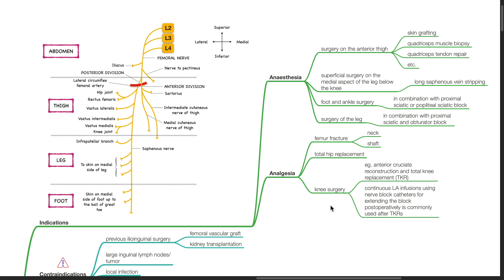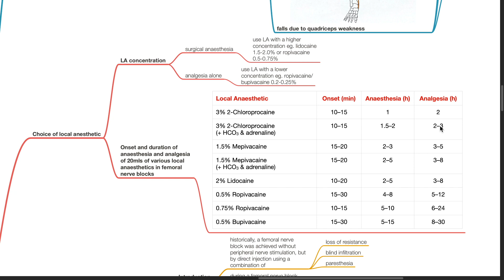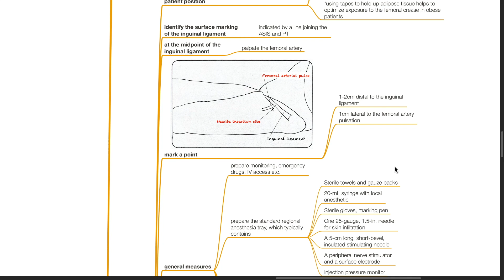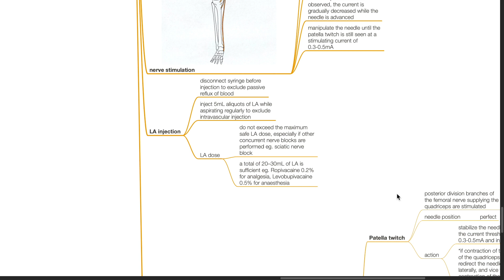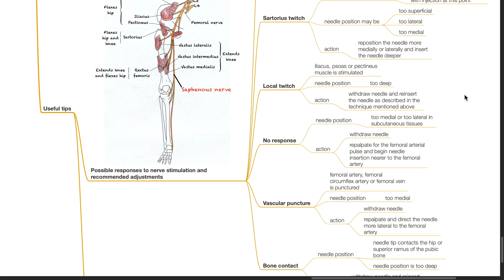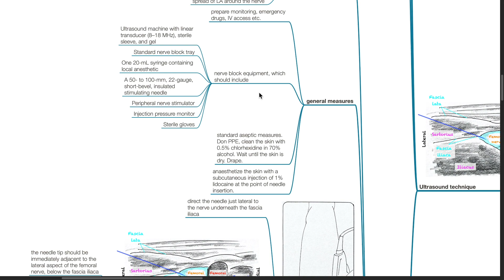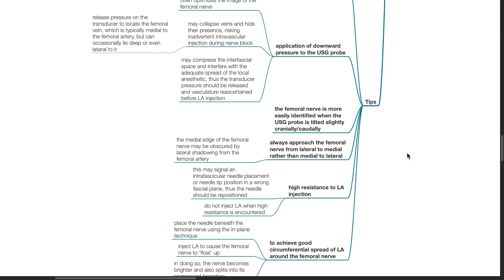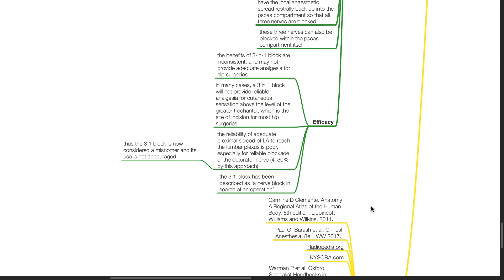FEMORAL NERVE BLOCK- PRACTICAL CONDUCT SERIES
Part of the Anaesthesiology Lectures Practical Conduct Series, Hope it helps!

Further discussion on the above mentioned topic is very much encouraged in the comments section below tqvm.

Correction: 16:39 - Diagram of obturator nerve L2-L4, not L3-L4